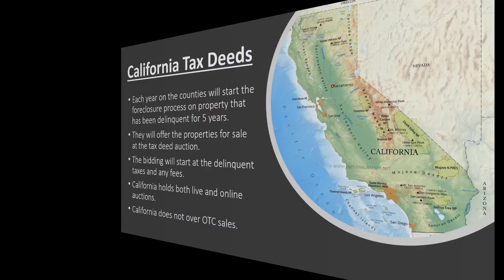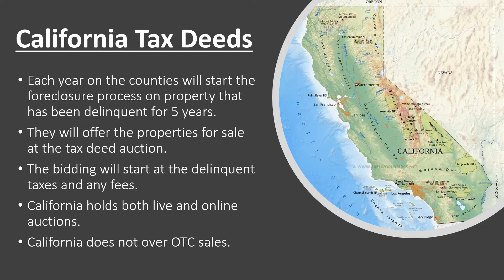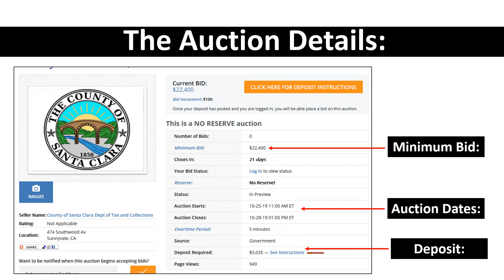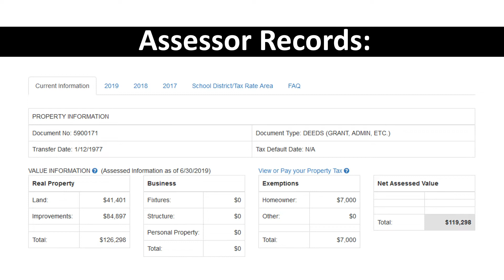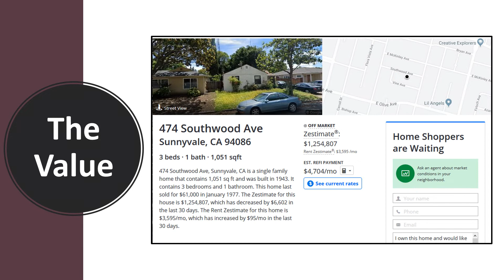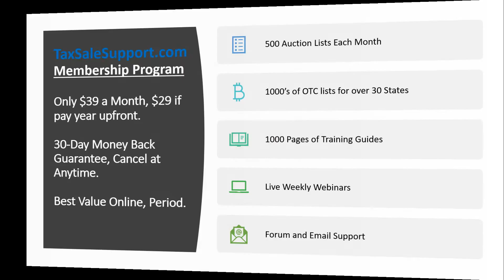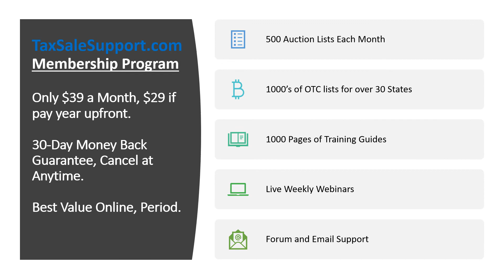California Tax Deed Auction Review: Million Dollar Home starts at 22K!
Topic: Tax Sale Deal of the Week is a home Located in San Jose Valued at over $1,000,000. This nice home is located in California and was built in the 1950s starting with an opening bid of only 22K. Each week Stephen and Shade will review an upcoming tax sale taking place in the new future.  If you are interested in California real estate you should check out our Membership Program to stay up to date on all the auctions.

TSS PROGRAM & AUCTION LIST MEMBERSHIP: Do you need additional tax sale training? Our Membership program starts at between $29-$39 a month and comes with a 30-Day Money Back Guarantee! You won’t find a better value for tax sale education period. We provide the training books, auctions & OCT lists, weekly webinars and much more.